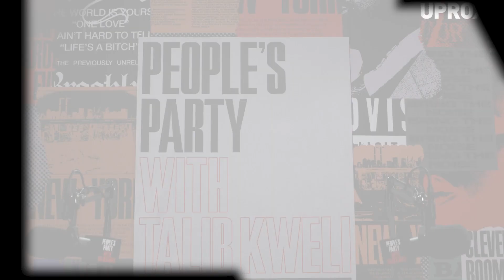R.A. The Rugged Man Reveals The Truth Behind “Uncommon Valor: A Vietnam Story” | People's Party Clip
In this clip from next week's "People's Party with Talib Kweli," Kweli and co-host Jasmin Leigh talk with rapper and producer R.A. the Rugged Man about Agent Orange and his verse on Jedi Mind Tricks' track "Uncommon Valor: A Vietnam Story."

FOLLOW R.A. the Rugged Man